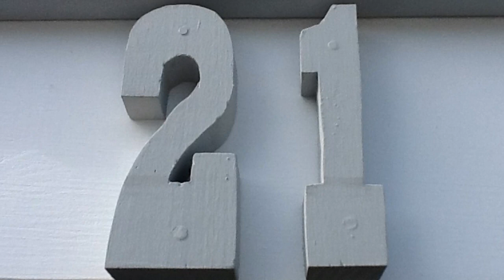BGRE: Sundown 21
Well-maintained, Recently updated end unit offers well equipped kitchen and comfortable furnishings. King in the master, Fullsize Bunkbeds in second bedroom.. One week minimum. No smoking.  High Speed Wireless Internet.

Bedrooms: 2 Baths: 2.5 Sleeps: 4  Minimum Nights: 2